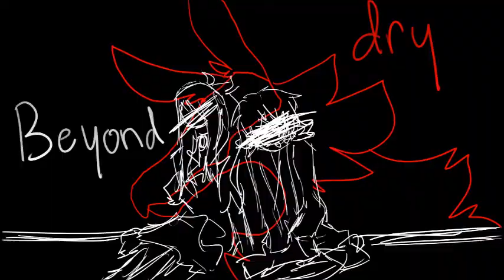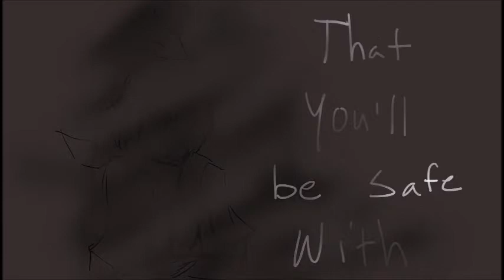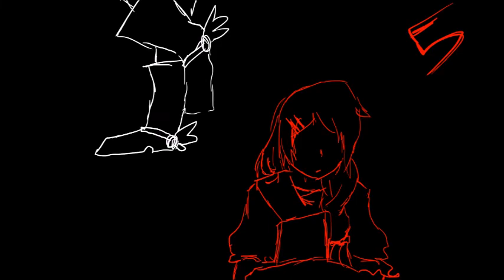dont be afraid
im having fun starting videos

Story: a group of 12 gets locked inside a mansion with a monster that's on the prowl to kill them. However, it seems to target one of the many, one of the twins named Crystal who carries an odd journal with capabilities of turning back time.

Yes its inspired by Hetaoni that story always makes me emo.